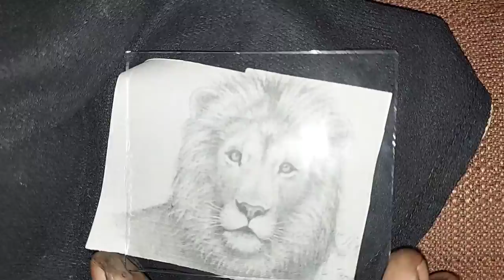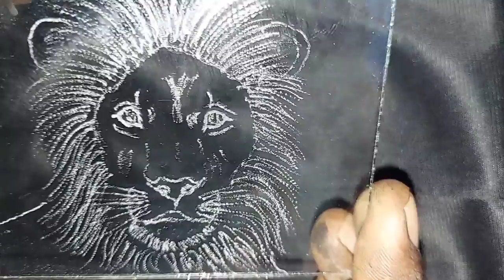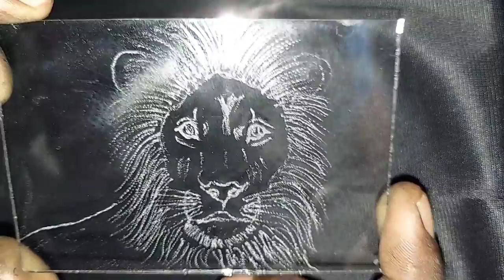Lion - Glass art using engraving pen.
Lion glass drawing using Engraving pen. we can use this pen to make different material arts.